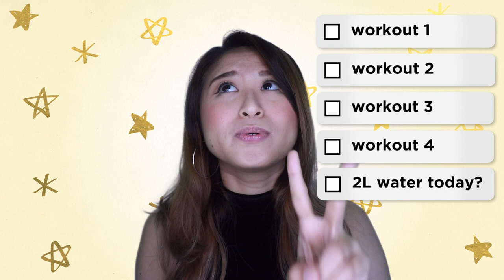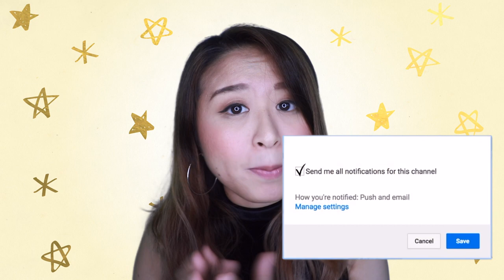How to Keep Up with Your New Year's Resolutions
Happy New Year! If you have been setting up New Year's resolutions every year but never take it seriously, IT'S TIME TO DO IT. New year may be a great time to reflect and set goals, but it's useless if you don't take action. Don't waste your time anymore!

You're welcome! 😉